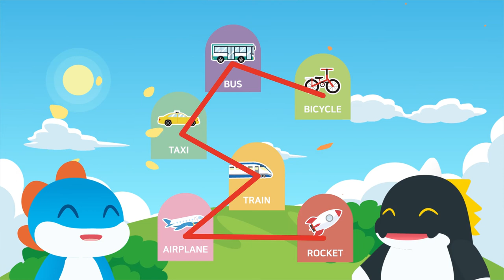TURTLE | 터틀 | PINK | 펀트와 친구들 | 펀트 영어 학습 | FUNT